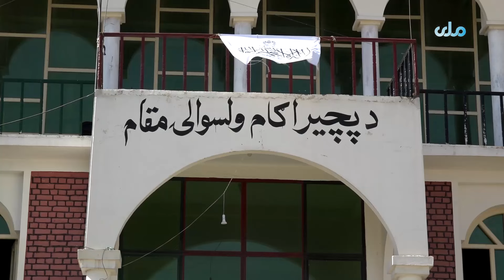زما هېواد | د ننګرهار پچیراګام ولسوالۍ یوې تاریخي سیمې په تړاو ځانګړې خپرونه